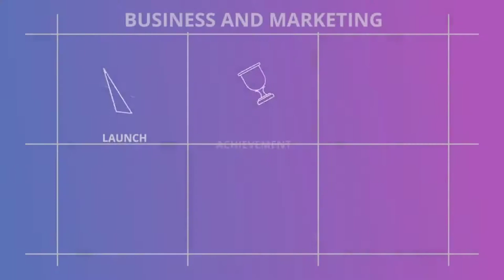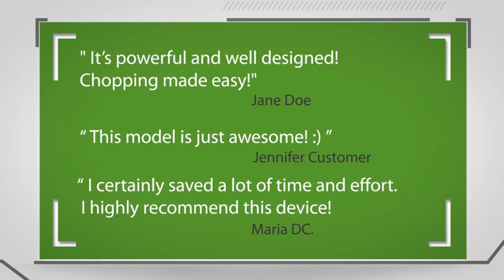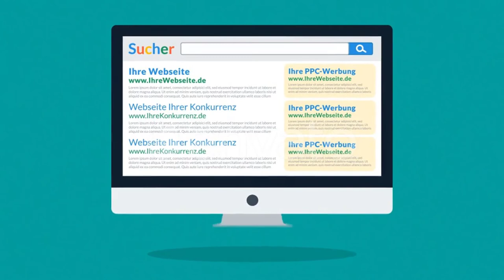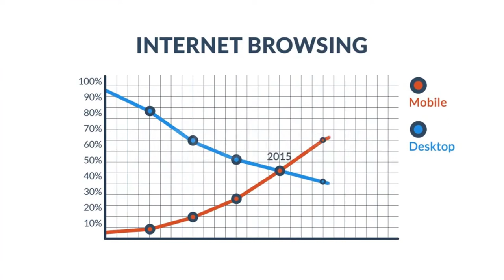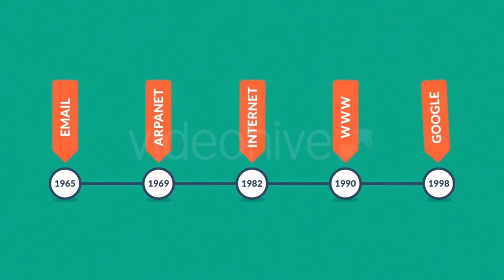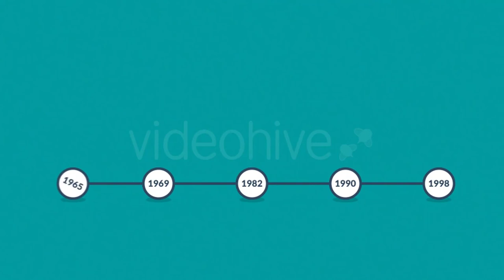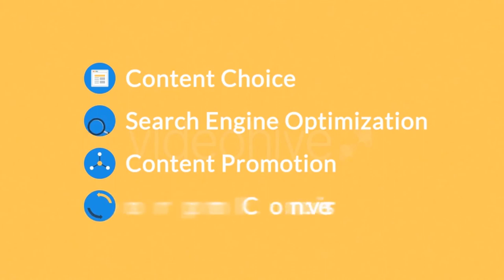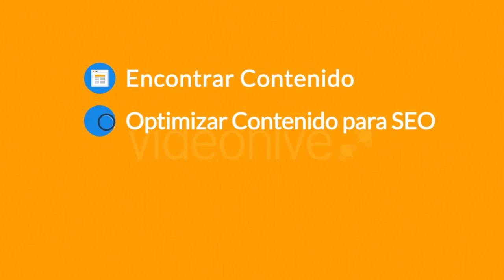10 Awesome After Effects Marketing Templates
10 Awesome After Effects Marketing Templates
►►►Download Project:
1.Marketing - Typography Flat Concept